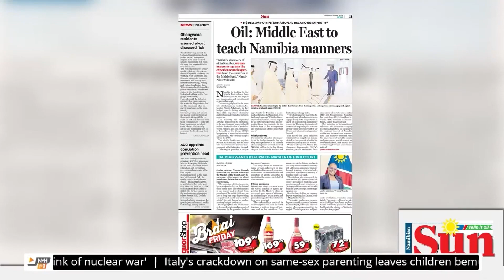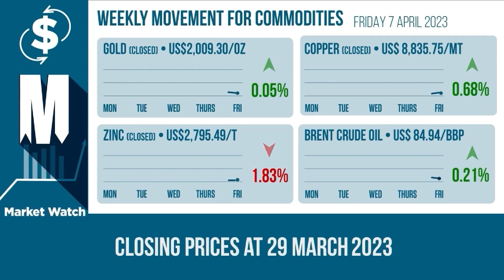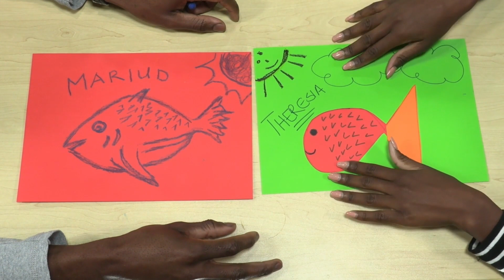Active Kids - 09 August 2023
Join in on the Active Kids fun and get learning with Zoey and Zacky.